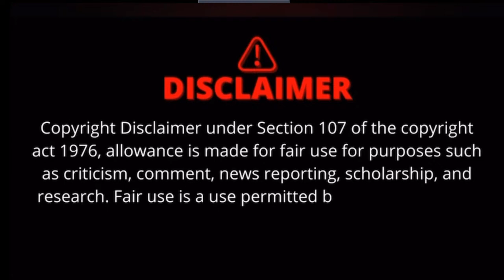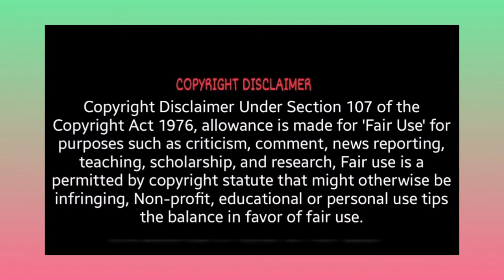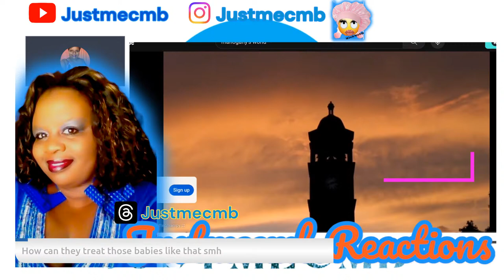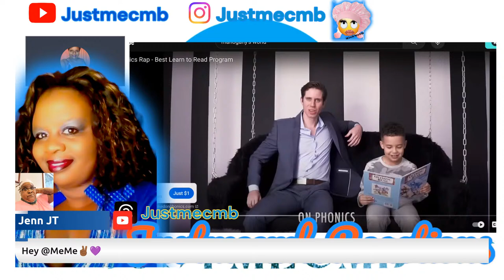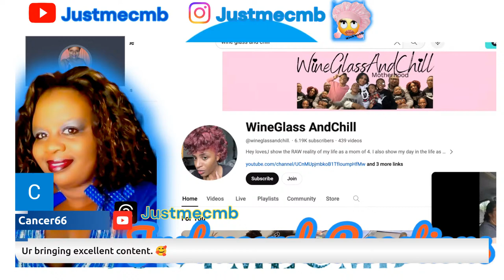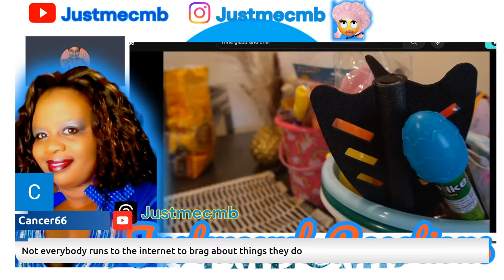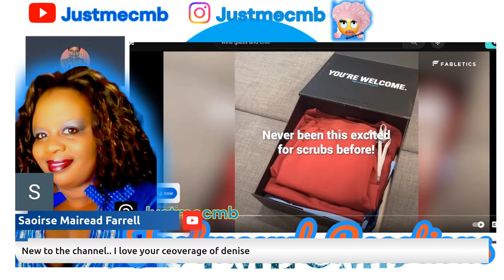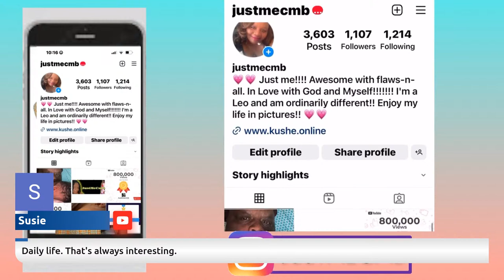Mahogany, Homeless? Wineglass broke | Denise got more drama.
Lets get into this update on moms and grandmom's

Not monetized please tip your host.

This video is my thoughts and opinions on what has already been posted. All accusations are based on the original post or video and are alleged.

LINKS

Send ideas, information and collaboration request to me via email.

MORE ABOUT OUR CHANNEL
We are a reaction and commentary channel that does reactions and commentary about mommy channel’s such as;
The Jacksons of Atlanta
My Jazzy Life
Zanadia Simone
Peach McIntyre
Just Jazzy
Keesha Kayleee
The T&K Family
TheOfficialMe
Tiona Jai
Wineglass and Chill and more
Plus
We offer commentary on reality scoup, celebrities and trending topics .

Check out some of our videos on Blueface with Chrisean Rock
Funky Dineva
Cardi B
Mrs Netta and Charles
Shirley strawberry, Ernesto and Sonya
The Henry Family
My Dysfunctional Family
Hanging with the Jeffersons
First women of freight
Kieth Lee
Tasha K &
Puffy

We also do a lot of subbie appreciation on this channel so don’t miss out.